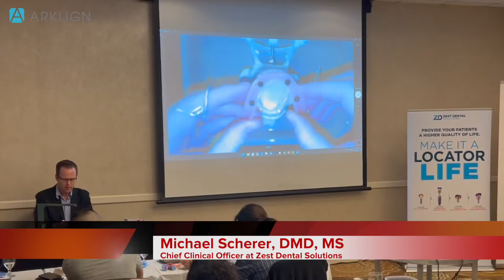LOCATOR Hans-on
Dr. Scherer's LOCATOR Overdenture hands-on course! 🤩
If you've been there, you would know. There were so many gems and pearls to unpack. You should come to see for yourself!

@Nick Purdom